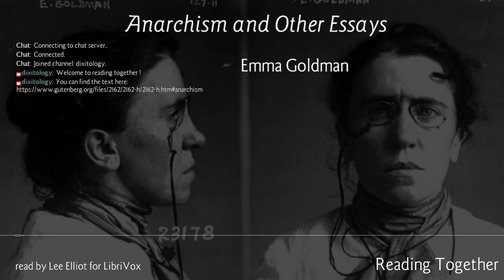Emma Goldman - 09. Woman Suffrage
Reading Together Part 9 of Anarchism and Other Essays by Emma Goldman.   -- Read by Lee Elliot for LibriVox.